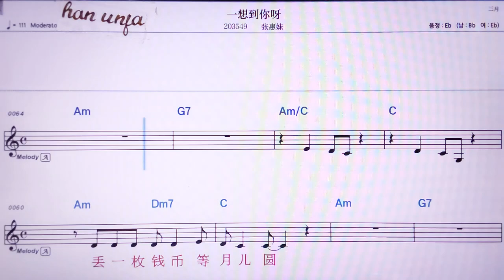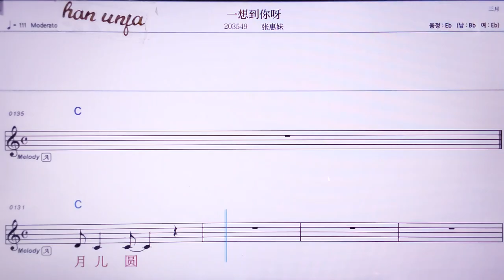💖워쓰이쭈이/런시앤치 👍MR,노래방, 악보, 코드,Karaoke With Sheet Music